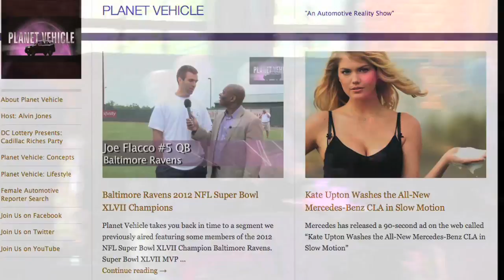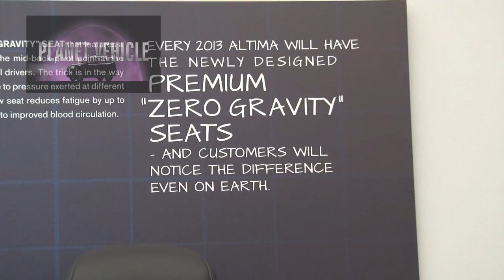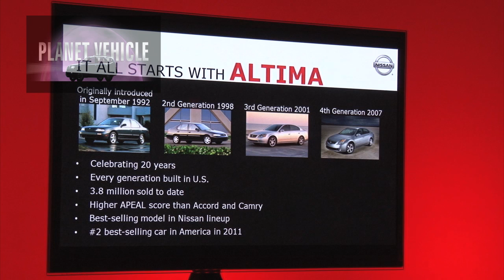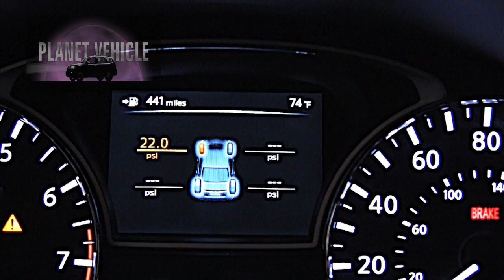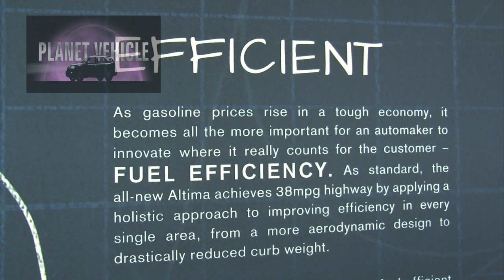Planet Vehicle: Show #013 004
- 2012 Sprint Cup Runner-up Clint Bowyer
- Actor / Race Driver Patrick Dempsey
- Da'Rel Scott, New York Giants
- Bentley EXP 9 F Concept
- 2013 Nissan Altima
- Track time at Monticello Motor Club, New York with the BMW 1M